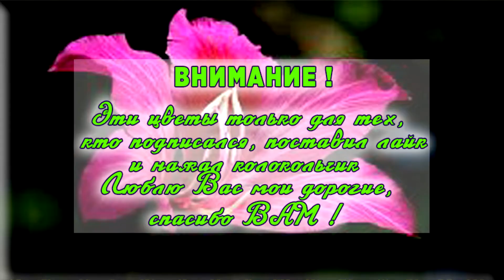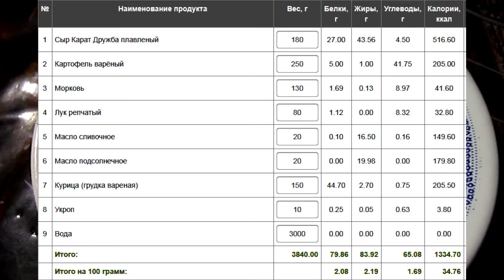128 Правильное домашнее питание для похудения на день Как похудеть готовое меню 1500 ккал калорий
ПОСМОТРИТЕ ЭТО И ХУДЕЙТЕ БЕСПЛАТНО: ⬇⬇⬇
1. Система Miha Thins похудеть домашних условиях | Как похудеть быстро и навсегда! :

3. Диеты для похудения нас убивают ! Как похудеть бесплатно без диет? Лайфхак по похудению от ЖИРУКОПЕЦ

Питание для похудения в домашних условиях | ПП меню рецепты на день быстро похудеть без диеты 37 Питание для похудения  дома | ПП меню рецепты на день быстро похудеть без диеты 1500 калорий